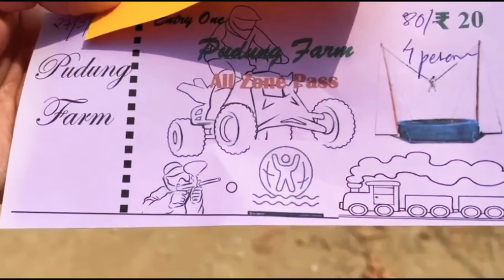Hidden Destination in Kalimpong||Best places to Visit in Kalimpong||Pudung Farm Resort 😍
Pudung Farm Resort is a best place to visit specially for family ,friends and tourist . it's just one hour drive from Pedong as well as Kalimpong Main city.